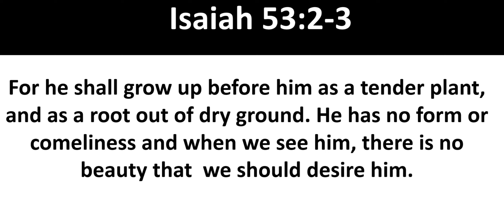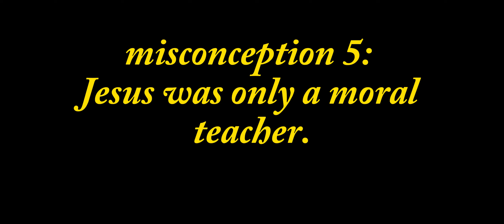common misconceptions about Jesus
The video analyses common misconceptions about Jesus Christ that so many people have as a line of thought and fact, it is an informative video that tells sieves off facts from fiction about the personality of Jesus often held as fact yet is not in any way close to the truth.